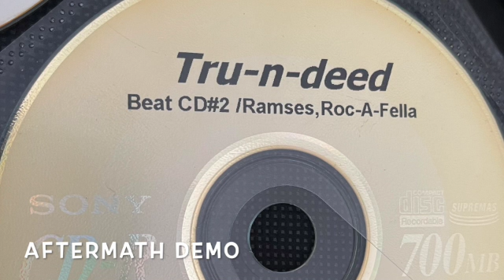RARE UNRELEASED ROCAFELLA PRODUCER TRU N DEED OG INSTRUMENTAL RAP HIP HOP BEAT CD DEMO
10 TRACKS ON DISK